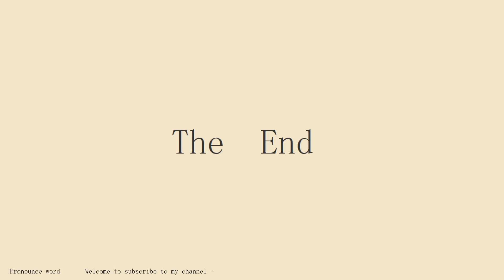How to pronounce Accede To The Throne in english.Start with A.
Pronounce word school.Pronounce word School provides independent knowledge imparters and sharers with perfect online education tools and platform capabilities, and provides knowledge seekers with rich knowledge content and learning environment together.Practice pronounce word English conversation with me every day.Follow me!Learn from me how to pronounce the english word Accede To The Throne in english.This video shows you how to pronounce the English word Accede To The Throne .SUBSCRIBE for how to pronounce more words.